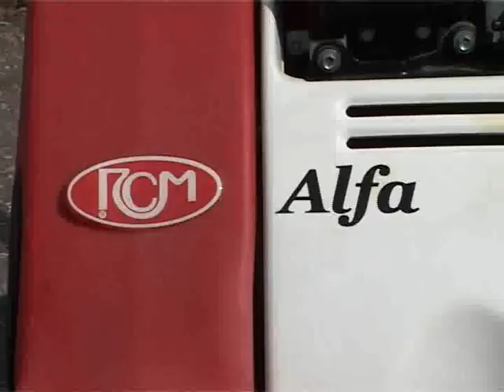Euromec Alfa - Walk-behind sweeper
The Alfa is a small walk-behind sweeper available in electric or petrol models